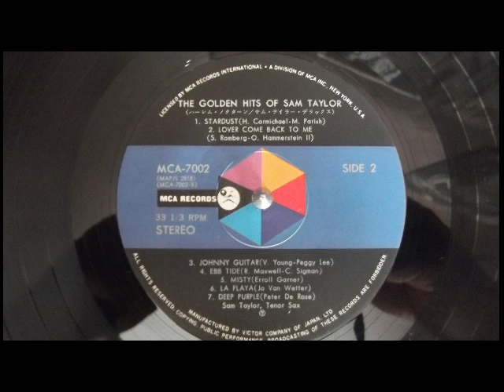sam taylor la playa